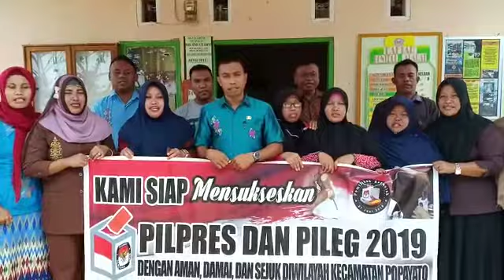Deklarasi Dukungan Pilpres dan Pileg, Perangkat Desa Telaga